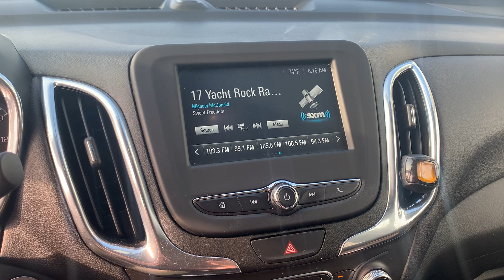Stock 5077DGR 2018 Chevy Equinox LT 2GNAXSEV7J6271573